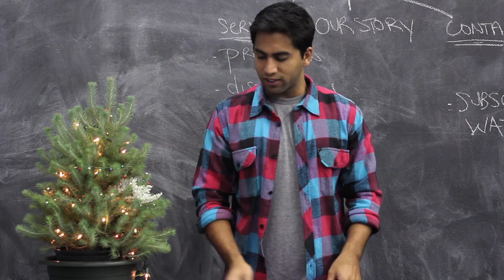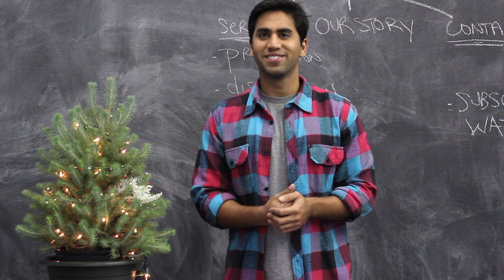Team TLN Shooters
Samir From TLN shows off the Custom ProAthletics Team TLN Shooters designed by Stephen Ray and Stelios Kroudis

Follow ProAthletics on Twitter @ProAthletics